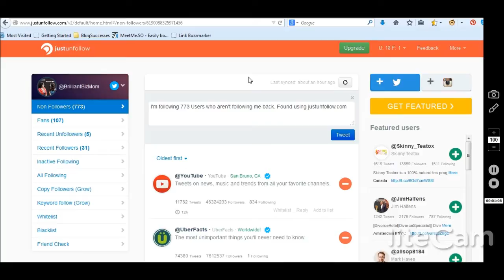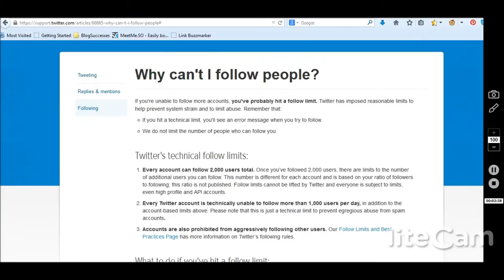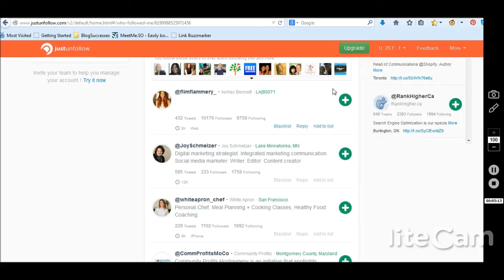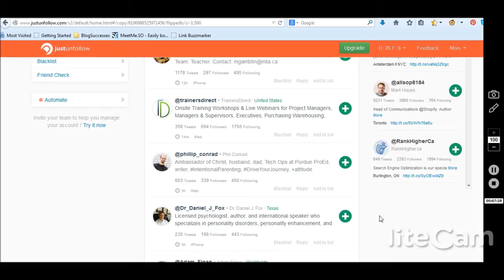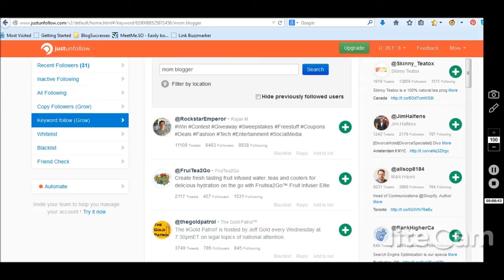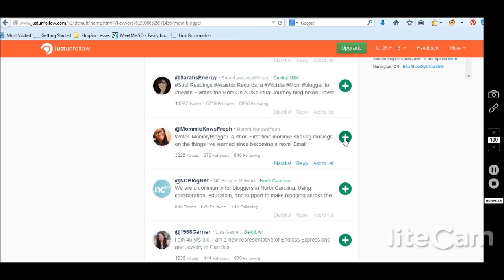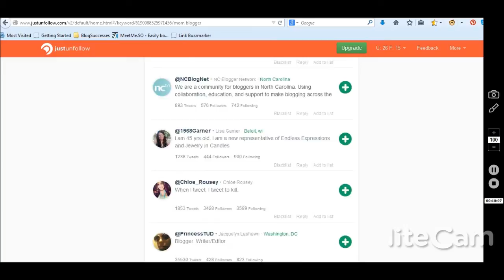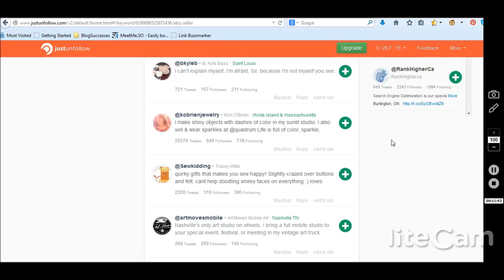How to Use JustUnFollow - a Twitter Tutorial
Use this free tool to find new people on twitter to follow, and unfollow those that don't follow you back.

for more information.